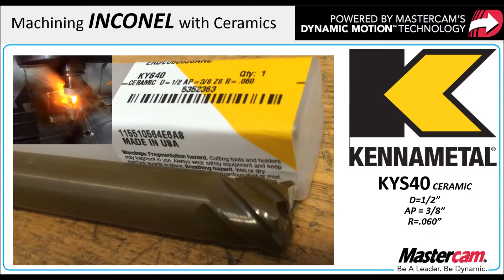Mastercam machines Inconel on MC machinery DM-1000 using Kennametal Ceramics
This was Inconel cut on our MC DM-1000 using Kennametal KYS40 Solid ceramic endmill.  Cut at 20k RPM and ~400ipm.